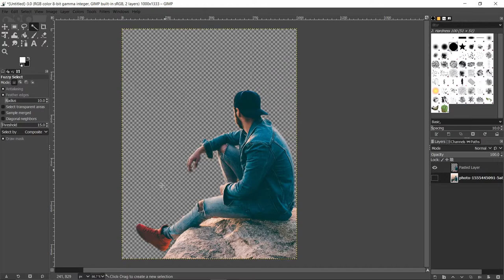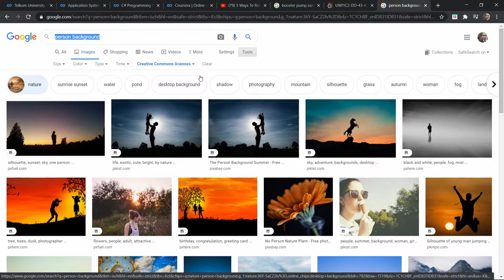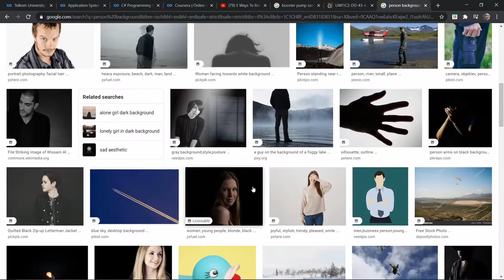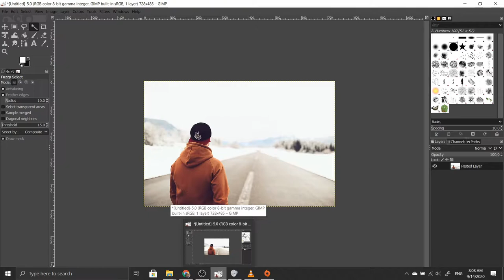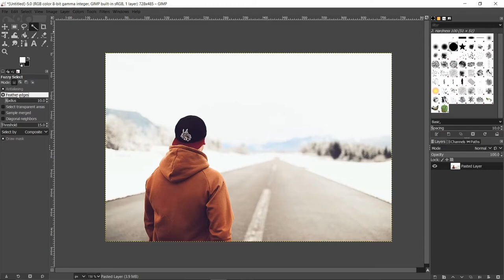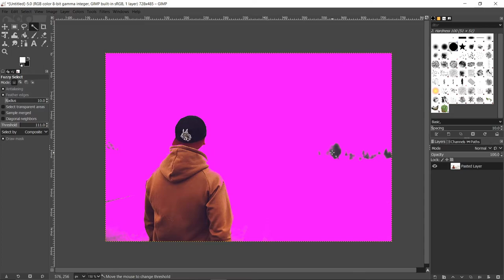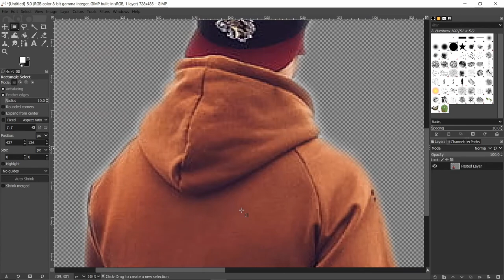ABGD 1 3 Selection Tools 1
Penggunaan selection tools pada GIMP - bagian 1